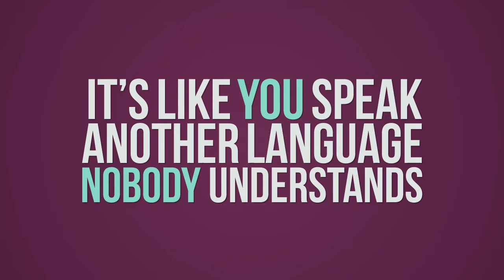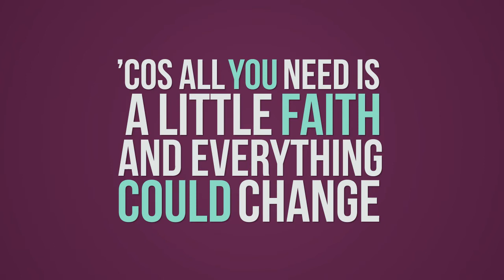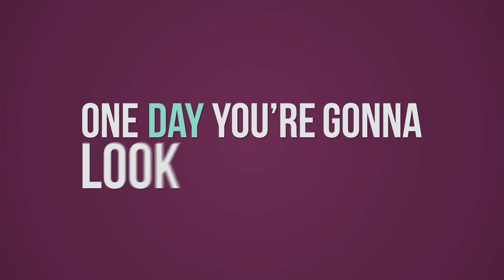There'll Be Joy - Paul Whitfield (featuring Philippa Hanna)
Taken from the album "Deeper With You."